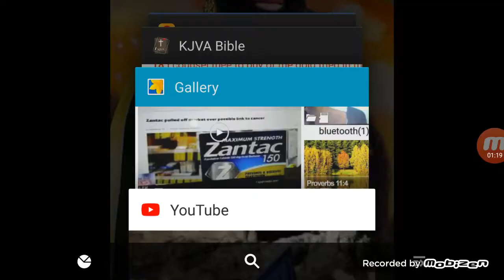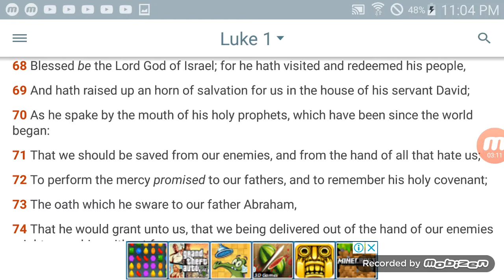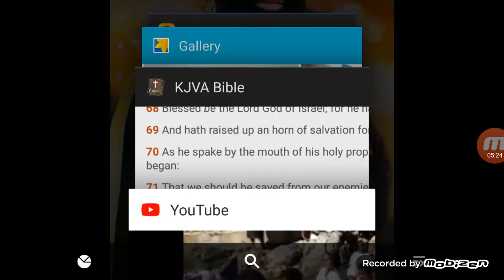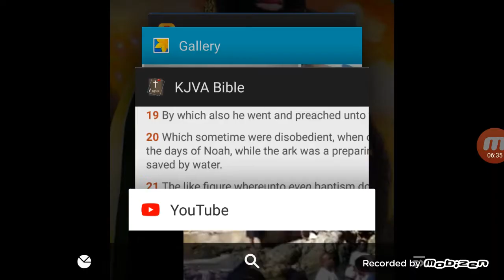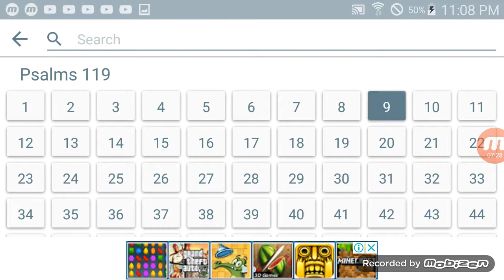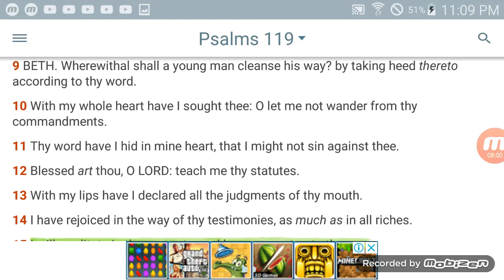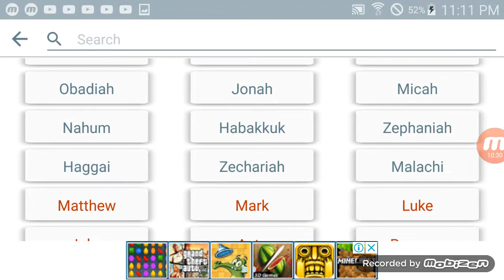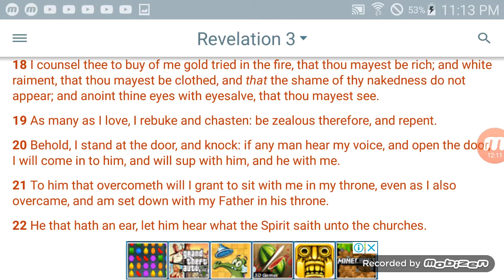Revival Church Zion Hill st Mary Jamaica